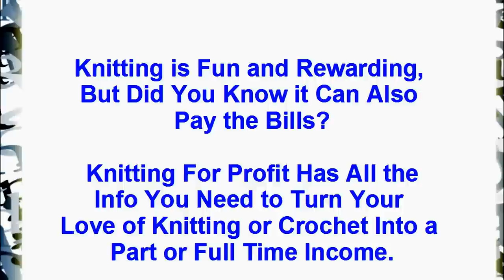Knitting For Profit - Find Out About Knitting For Profit Here!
- click link to left to find out about Knitting For Profit and how to go about it.